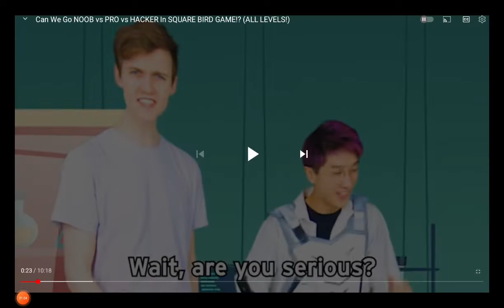Reacting To Lankybox!!! (Super Cool!!!)